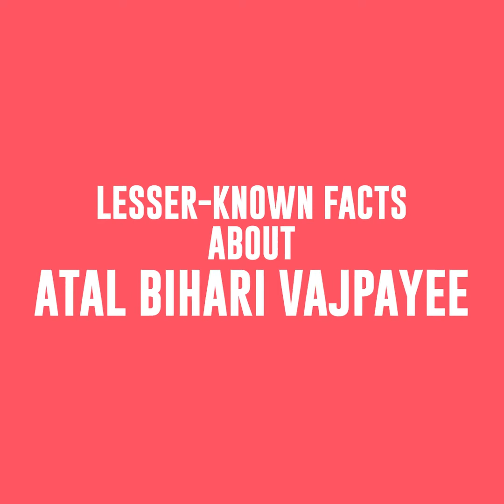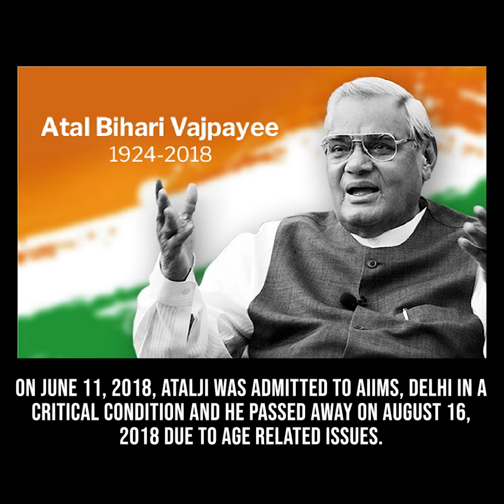Unknown Facts about Atal Bihari Vajpayee| The Indian Channel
In this video we will be highlighting some facts which not a lot of people in India know about Atal Bihari Vajpayee, Former Indian Prime Minister and BJP Leader. The Indian Channel pays its tribute to this great leader. He has been an inspiration for the youth and we wish all the politicians in the country could follow his steps.